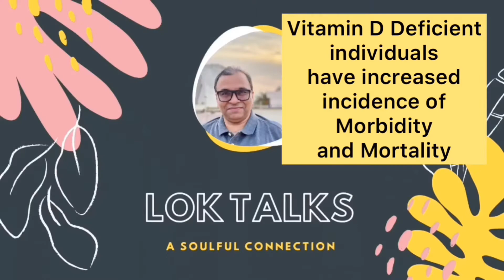Vitamin D| In Covid-19| High dose Therapeutic advantage | Role of Vit D in Covid-19|Dr Lokesh Bhatia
This is my 4th educative video on Vitamin D and 2nd Video on the Role of Vitamin in COVID-19.
Newer updates come from a recent article published this month only. It reveals the advantages of maintaining higher levels of Vitamin D to attain the Immunomodulatory advantage of Vitamin D. This is the first study of its kind, and not peer-reviewed so some of us may have our own reservations, to accept it or not, but it resonated my thought process based on my experience so I am sharing for the sake of Medical Fraternity and elite class people who prefer to stay updated on different topics.
being an Orthopaedic Surgeon, my focus use, to attain 30-50 levels of Vitamin D. But this is the first study that states that the immunomodulatory advantage of Vit D can be attained only at 50 to 100 levels of Vitamin D so it is prudent to recommend daily 50-60K I.U. daily for 7to 14 days.
This video has purely informational and educative intention. What to do is, purely individuals choice based on medical advice by your Physician.